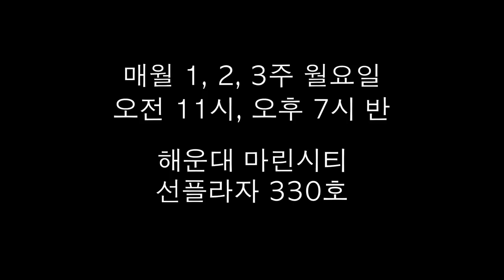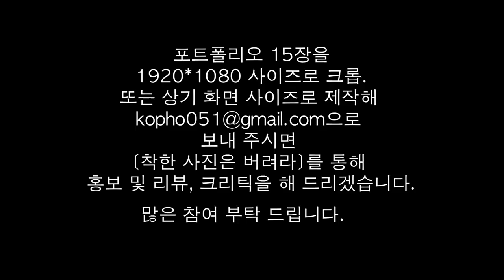7-4. 대충 보내지 마라!(김성남, 김진, 강승현)/영혼 탈곡기-착한 사진은 버려라